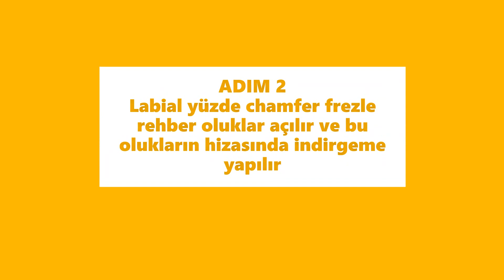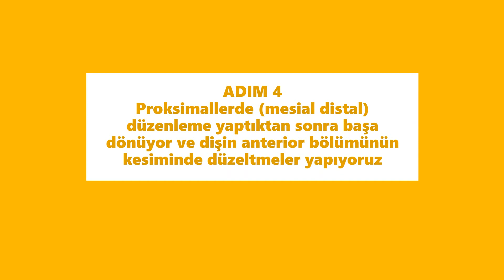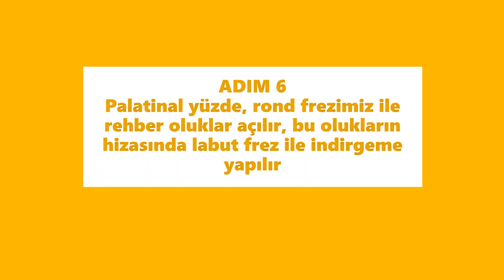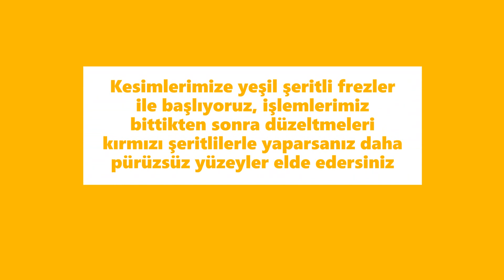Maksiller Santral Diş Kesimi - Santral Diş Preparasyonu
Merhaba arkadaşlar,
Bu videomda 6 adımda anterior diş preparsyonunu sizlere pratik olarak gösterdim.

00:05 ADIM 1  preparasyona insizal kenardan başlanır
00:42 ADIM 2  labial yüzde chamfer frezle rehber oluklar açılır ve bu olukların hizasında indirgeme yapılır
02:51 ADIM 3  knife edge frezimiz ile mesial ve distalde preparasyon yapılır
04:10 ADIM 4  mesial ve distal düzenleme yaptıktan sonra başa dönüyor ve dişin anterior bölümünün kesiminde düzeltmeler yapıyoruz
05:47 ADIM 5  ön yüzde çalışmaları bitirdikten sonra palatinale geçilir, palatinal yüzde chamfer frezle basamak düzenlemesi yapılır
07:05 ADIM 6  palatinal yüzde rond frez ile rehber oluklar açılır, bu olukların hizasında labut frez ile indirgeme yapılır

08:38 SON HAL  bu adımları izledikten sonra, basamaklar her yerde eşit olmalı ve sondumuzla rahatlıkla gezebilmeliyiz
08:49  tüm basamaklarımız eşit kalınlıkta olmalı ve insizal kenar yan dişlerle uyumlu olmalı

08:54  Kesimlerimize yeşil şeritli frezlerle başlıyoruz, işlemlerimiz bittikten sonra düzeltmeleri kırmızı şeritli frezlerle yaparsanız daha pürüzsüz yüzeyler elde edebilirsiniz

09:01 Kullandığımız Frezler